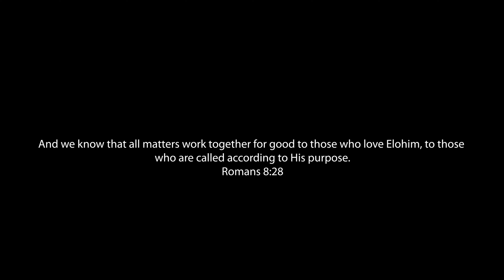GERD - WAKANDA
Gerd drops "WAKANDA"; a musical masterpiece inspired by the Hollywood Marvel blockbuster 'Black Panther'. Wakanda is depicted as a jungle, which the developed world would deem as developing, when in reality Wakanda is more technically and spiritually advanced than the so-called developed world.

Gerd's "WAKANDA" is a reflection of this narrative, relaying the message of appreciation and thanksgiving to Thee Creator for life itself, regardless of the hardships we may suffer or how bad things may appear to look, hence the tag line "Everything's good even when it looks bad".

This is a reminder to All, to dive deep within and enter the rest of Thee Creator and dwell in their inner 'WAKANDA', a place spiritually advanced that supersedes the physical realm that we know as the world.

Presented by InrTUNE

Video shot and edited by N. Studios
Beat produced by MylesMonoLogan